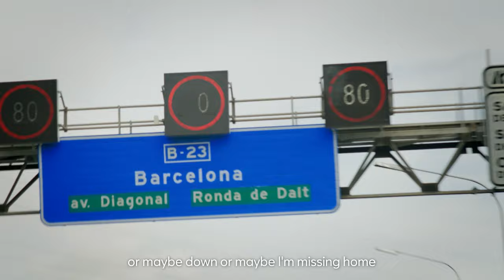Lucy Bronze | Let Music Move You | CUPRA X CALM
FC Barcelona player Lucy Bronze reflects on how the power of music helps her with managing the pressure of playing football at the highest level and the connections it’s helped her make throughout her career.

CUPRA are proud to partner with suicide prevention charity Campaign Against Living Miserably (CALM). Together we want to raise awareness of the power and magic of music, to help people tune into their mental wellbeing and not suffer in silence. Life is loud. But we know that the right song at the right moment can completely change your mood. And that music has an unrivalled ability to move, connect and support us when we’re struggling.